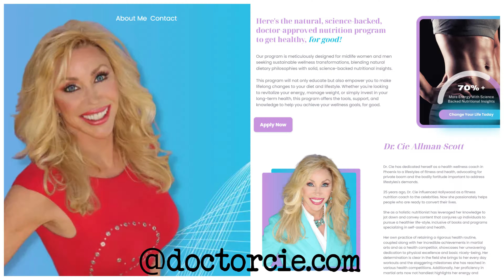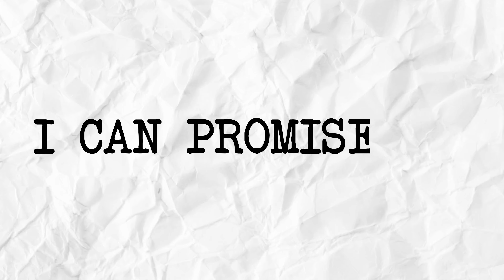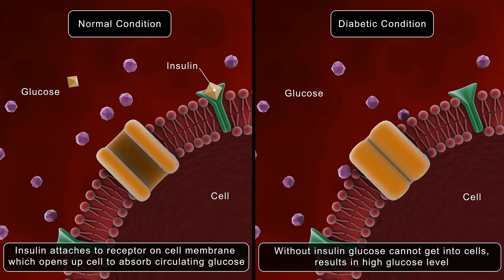The #1 MOST COMMON Reason You Are NOT Losing Weight Over 40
WELCOME health-conscious people! Are you here for health knowledge to help you have a better physique, Less sagging & increase your longevity? As a PhD Psychologist, I have been a body, mind & spirit expert for 25 years and have traveled to 150+ countries around the world in search of the best longevity/human health tips available today. I have also fixed many joints, including both knees with growth factors, stem cells, amniotic fluid & Wharton's jelly. I love to stay young with bio-identical hormones and would be happy to share my other anti aging secrets!

If you want to improve your health, lose fat and build muscle at the same time, and improve your health habits - this channel is for you!

Let’s Connect...